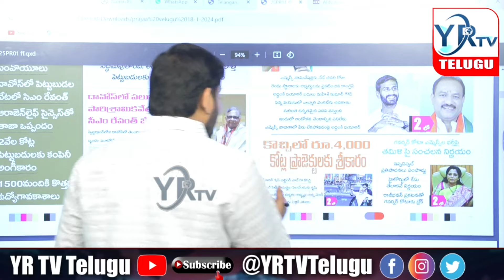రేవంత్ వర్గంలో కోదండరాం...? కేబినెట్ స్థాయి..? Kodandaram CM Revanth Reddy| YR TV Telugu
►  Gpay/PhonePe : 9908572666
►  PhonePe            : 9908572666